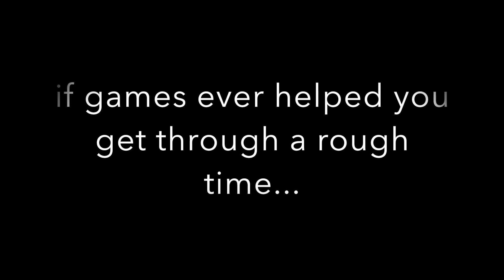Majora's Mask - "Astral Observatory" | Piano Cover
This is by far my best performing song on Spotify with almost 3M listens and that is so shocking to me because for the longest time I was convinced I was the only person in the world who knew this super esoteric song. Would love to hear about your favorite memories from Majora's Mask!